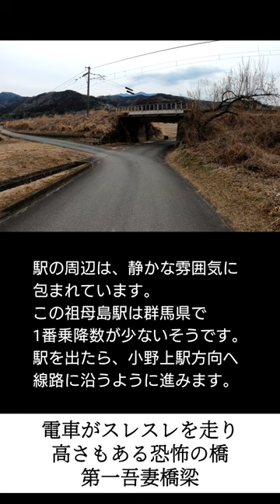電車がスレスレ!高さもある恐怖の橋が群馬県にありました!